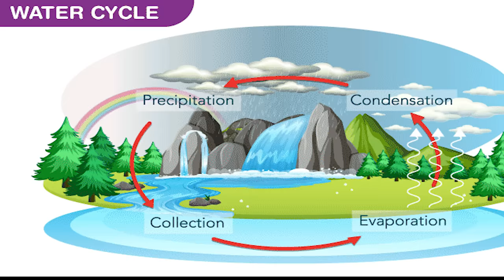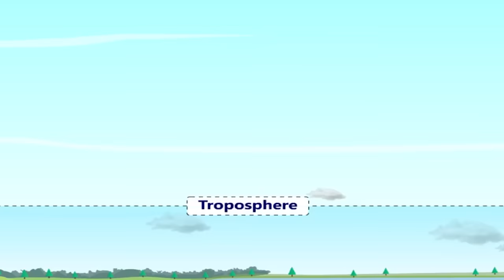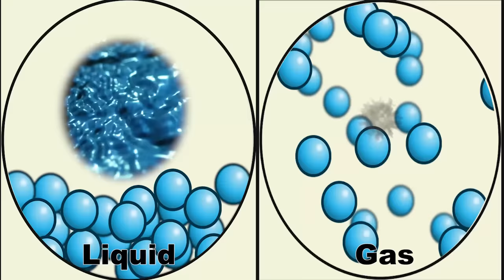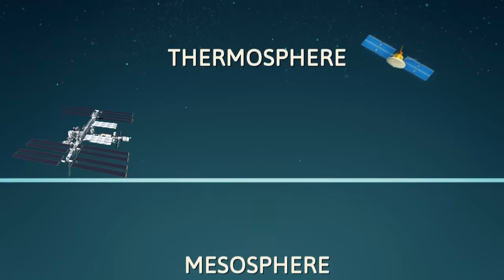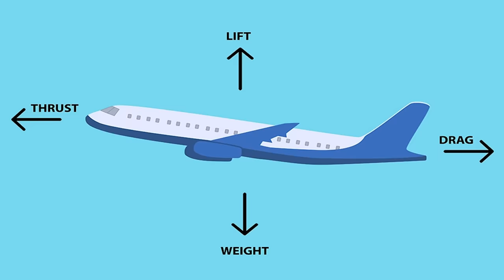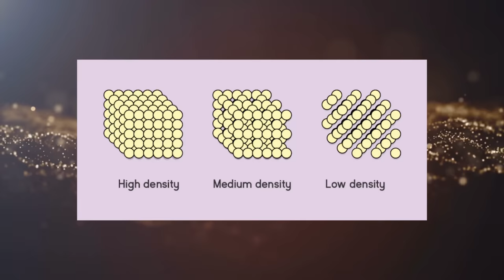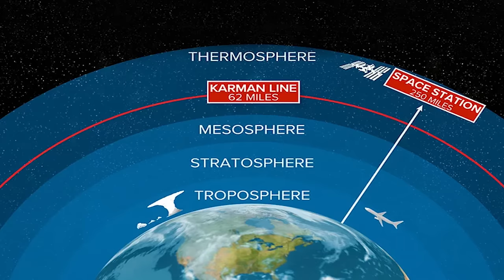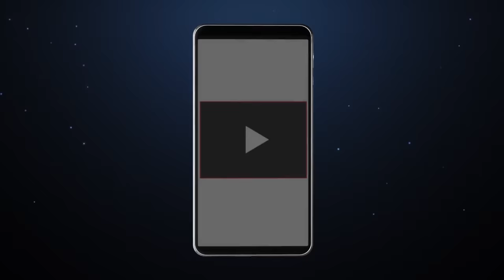अंतरिक्ष कहाँ से शुरू होता है? | Where Does Space Really Start? | Earth Atmosphere Layers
Earth Atmosphere Layers
The atmosphere is comprised of layers based on temperature. These layers are the troposphere, stratosphere, mesosphere and thermosphere. A further region at about 500 km above the Earth's surface is called the exosphere.
Earth's atmosphere is similar to a jacket for our planet. It surrounds our planet, keeps us warm, gives us oxygen to breathe, and it is where our weather happens.
The coldest layer of atmosphere is the mesosphere while the hottest layer of the atmosphere is thermosphere.
The ozone layer sits in the stratosphere between 15 km and 30 km above the earth and shields us and other living things from the sun's harmful ultraviolet radiation.

The Kármán line
But to earn their astronaut wings, high-flying civilians will have to make it past the so-called Kármán line. This boundary sits some 62 miles (100 kilometers) above Earth's surface, and it's generally accepted as the place where Earth ends and outer space begins.

My Gears:
My Mic